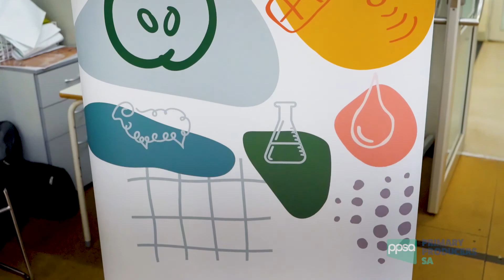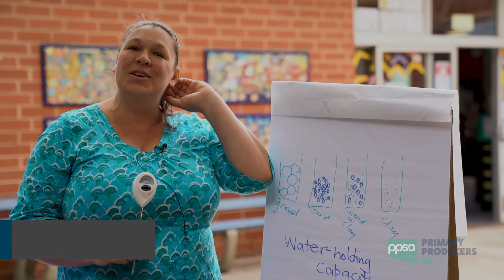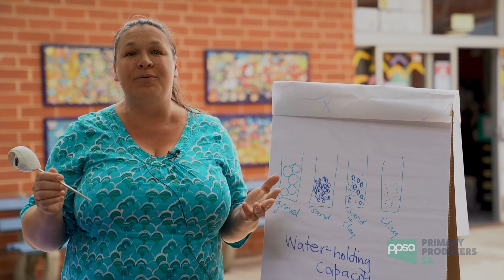Educating Kids About Agriculture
PPSA's Educating Kids About Agriculture program was officially launched at Goodwood Primary School in November 2021. Find out what's involved in the program with George the Farmer's Simone Kain, AgCommunicators' Belinda Cay and AU2100's Kerri Muller.